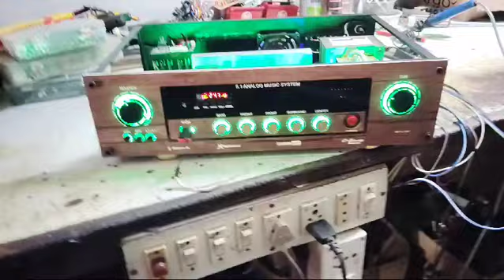*l'm back* basic hdmi decoding 5.1 amplifier customized